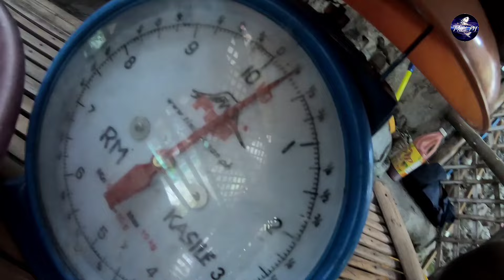AYAW NA KUMAGAT ANG MGA TILAPYA SA LUMOT , TALIM PH FISHING VLOG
PINASO NA NG TUBIG ALAT ANG LAWA NG LAGUNA LAKE ,SAGANA NA ULET ANG HULIHIN SA LAWA , TRADITIONAL FISHING IN LAGUNA LAKE TALIM ISLAND LAGUNA DE BAY PAMIMINGWIT, TALIM PH FISHING VLOG BUHAY ISLA, BUHAY MANGINGISDA